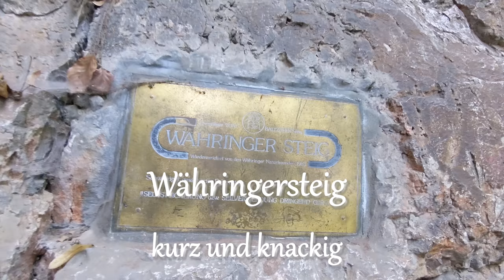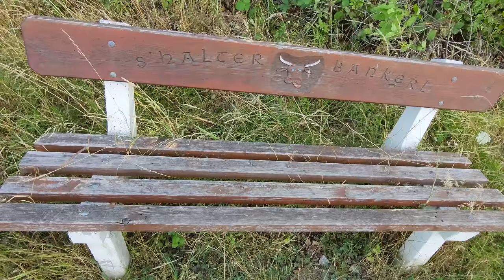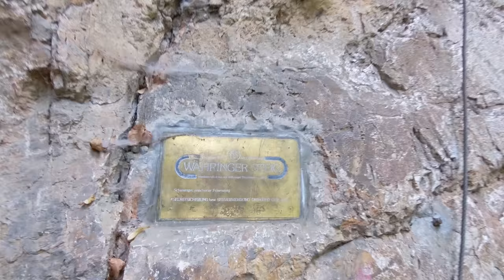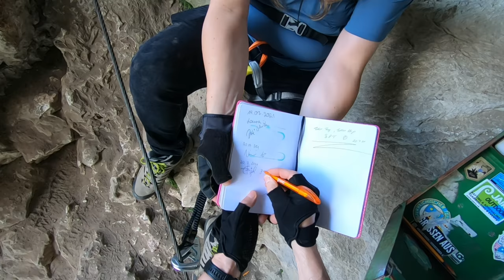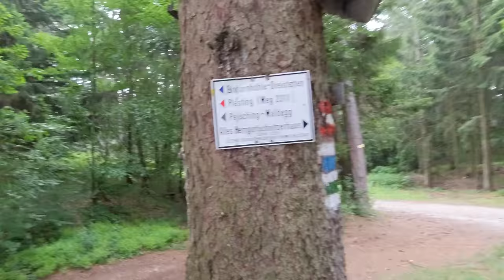Hohe Wand - Währinger Steig - kurz und knackig - vom Klettersteig-Anfänger zum Fortgeschrttenen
Der Währingersteig bei Dreistetten ist ein kurzer aber durchaus knackiger Anstieg im Bereich der Hohen Wand. Mit C bewertet ist dieser stellenweise recht ausgesetzte Steig im Gegensatz zum Mödlinger Klettersteig für Anfänger ohne Klettererfahrung zu anspruchsvoll. Er ist aber für mäßig Fortgeschrittene ein guter Einstieg zu höheren alpinen Weihen wie Haidsteig oder Gebirgsvereinssteig

Datenquelle: basemap.at CC-BY 4.0, Map data © OpenStreetMap contributors ODbL 1.0,